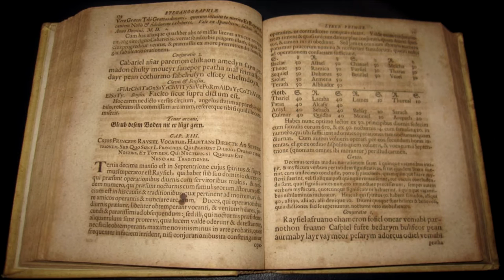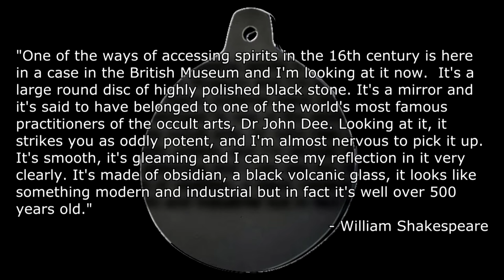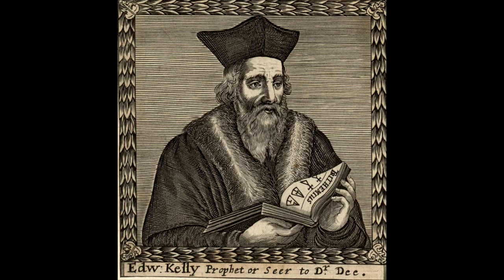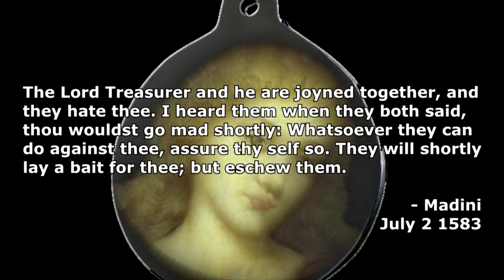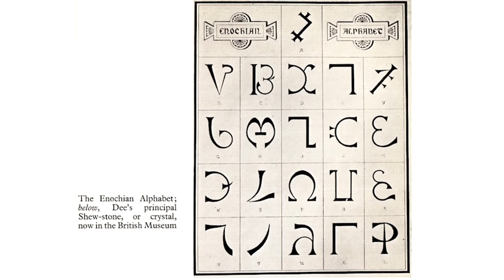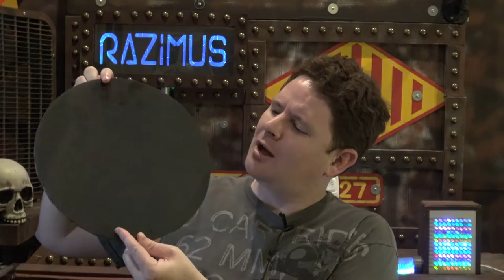Occultic Magicians - Dr. John Dee (Part II) Occult Unmasked